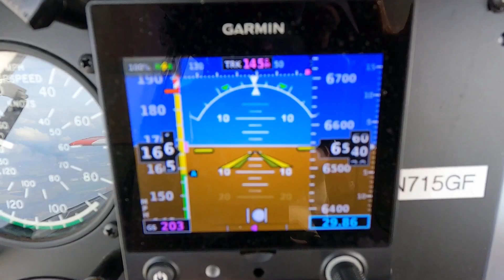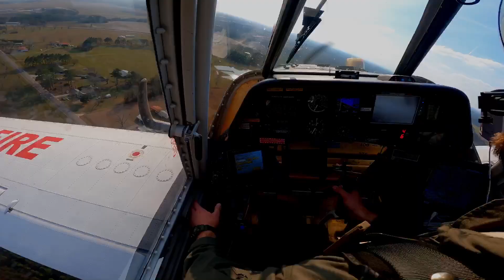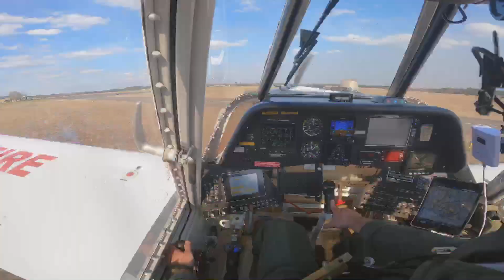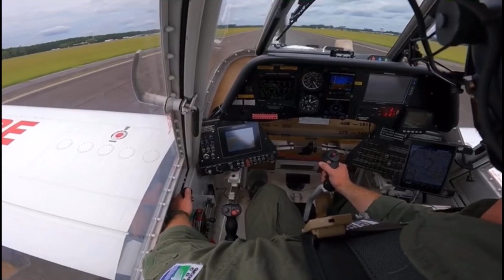RIDE ALONG 2 (Single Engine Air Tanker Version) GFCAO THRUSH 510G